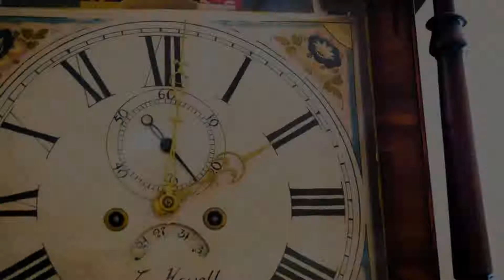Aynsome Manor Hotel, Cartmel, United Kingdom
About Property:
Superbly situated, Aynsome Manor is a charming, 3-star manor house in the picturesque valley of Cartmel. It has pretty meadow and woodland views and good access to Newby Bridge at Lake Windermere.
Aynsome Manor has been awarded an AA red rosette and offers comfortable rooms with free Wi-Fi, en suite facilities and a TV. Some rooms have period features such as wood beams, and some are located in a cottage annex.
After exploring the are...
Property Type: Hotel
Address: Aynsome Lane, Cartmel, LA11 6HH, United Kingdom
Searching For
1. Aynsome Manor Hotel - Cartmel - United Kingdom
2. Aynsome Manor Hotel - Cartmel - United Kingdom Address
3. Aynsome Manor Hotel - Cartmel - United Kingdom Rooms
4. Aynsome Manor Hotel - Cartmel - United Kingdom Amenities
5. Aynsome Manor Hotel - Cartmel - United Kingdom Offers and Deals
Audio Credit:
Track Title: Blank Slate
Artist: VYEN